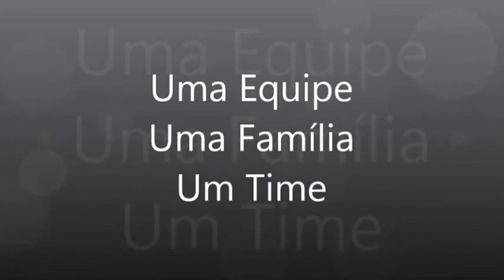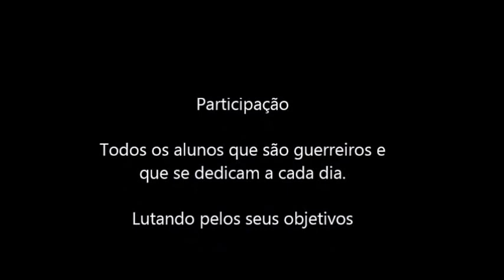Centro de Treinamento Edson Matos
Treino de Jiu Jitsu, focado em campeonato